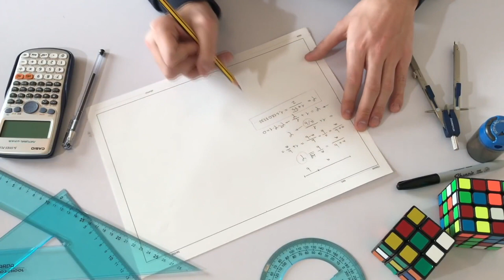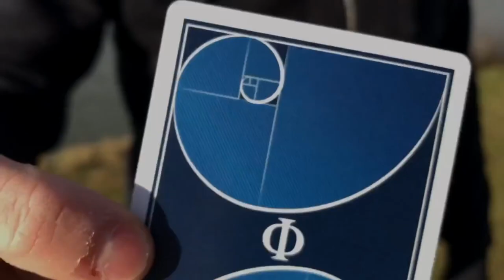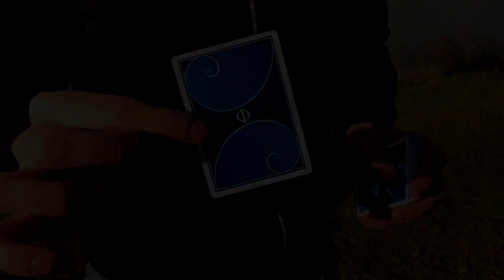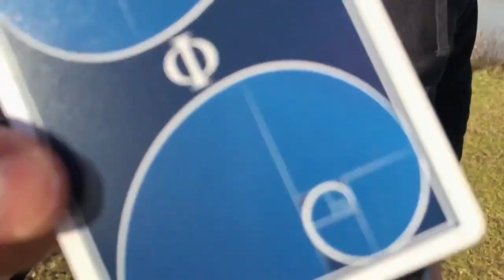Baraja Aureas - Hyde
Finalmente, aquí está la baraja que muchos estaban esperando: ¡las Aureas de Hyde!

Barajas de edición limitada: ¡solo 3000 barajas producidos!

Diseñado por Annalisa Storari y Kiran.

Más de un año de trabajo dan como fruto una fusión entre las matemáticas y el arte. Proporciones doradas para crear cubos Rubik especiales en los Jokers, que también pueden usarse para efectos mágicos. Dentro de la baraja también hay muchos detalles por descubrir, como el uso de "phi" o el número de oro o el hecho de que los palos de la baraja no son exactamente estándar, sino especialmente modificados para respetar las proporciones doradas, en resumen, muchas sutilezas que hacen una baraja personal y única.